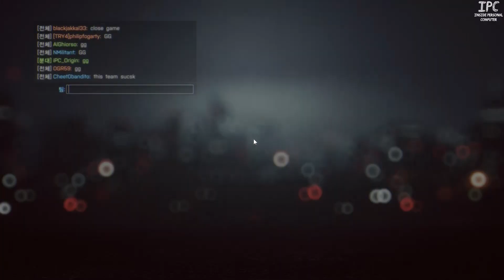iPC의 배틀필드 4 멀티플레이어 # 32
자~! 세컨트 어썰트 맵 하기전에 마무리로 손풀고 33 부터 쏴꽌뜨 어쏼뜨! 갑니다! ㅎㅎ